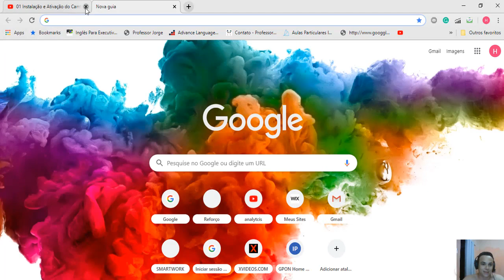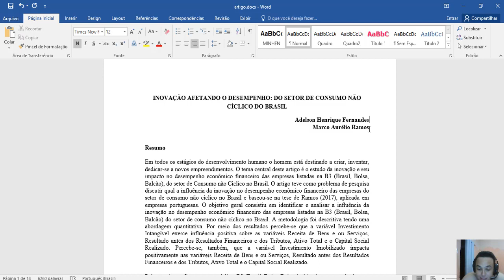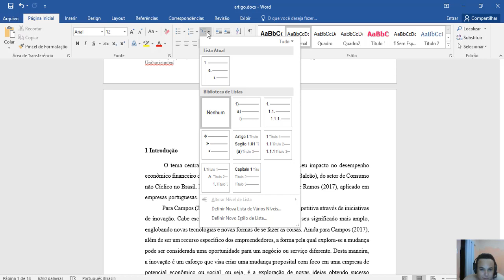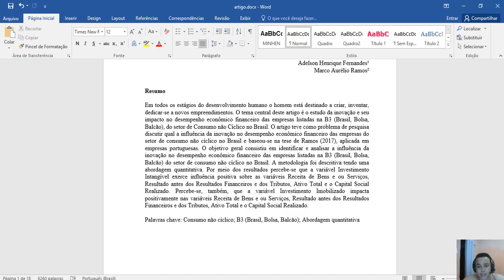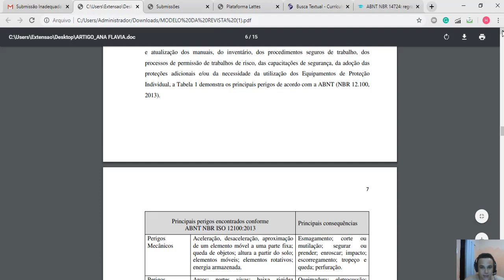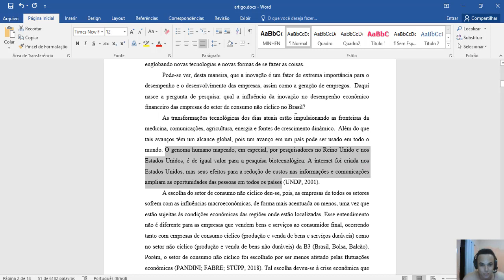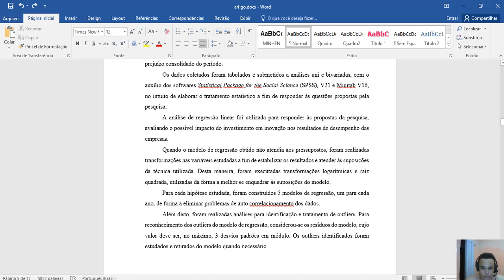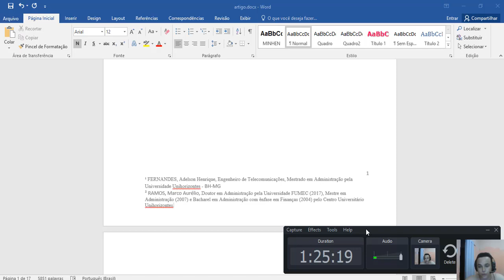Artigo para publicação - INOVAÇÃO AFETANDO O DESEMPENHO: DO SETOR DE CONSUMO NÃO CÍCLICO DO BRASIL